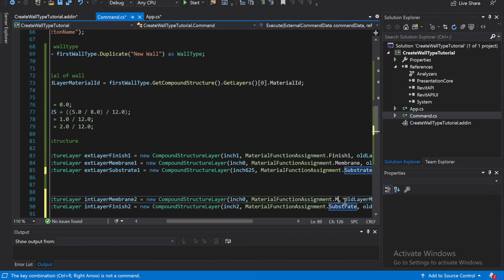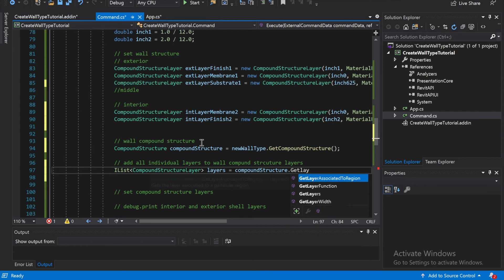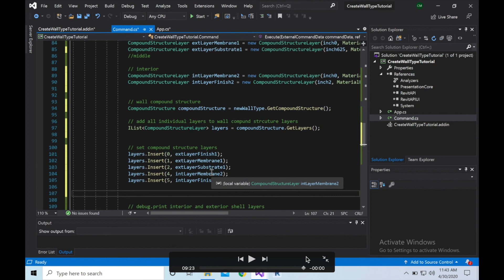Revit API - How to Create Wall Types Programmatically - Part 2